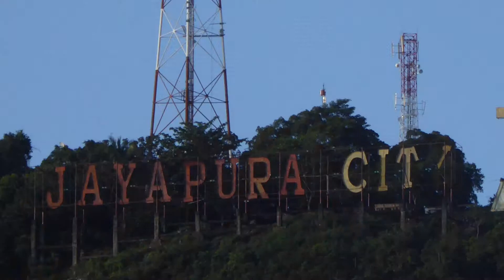Jayapura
September 2014